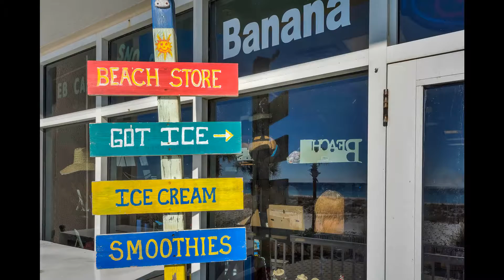Summerwind 504E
8577 Gulf Blvd, Navarre Beach FL 32566, USA

You will love the light and neutral decor in this 1 bedroom, 1 and a half bath condo. All units at the Summerwind Resort face the Gulf and have private balconies with great views! This unit is fully equipped with all you need for a &quot;home away from home&quot; vacation. After a long day of swimming and sunning, the sleeping accommodations are comprised of a king bed in the master, a bunk-style bed in the hallway alcove with two twin beds, and a sleeper sofa to comfortably sleep 6. If your family is larger or you are traveling with friends, consider renting this unit and the unit next door SW 505 E together.

Amenities

    Master Bedroom: King
    Bunk Beds in Alcove
    Sofa Sleeper
    Stackable Washer & Dryer
    Fitness Center
    Pool
    Hot Tub
    Charcoal BBQ Grill
    Not Pet Friendly
    WiFi
    DVD Players